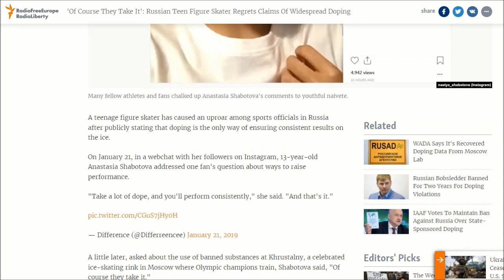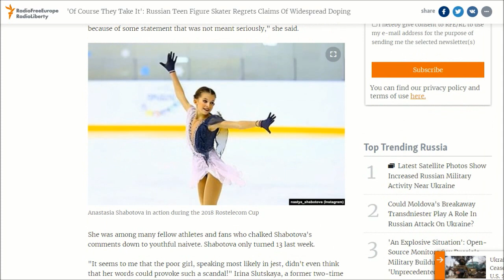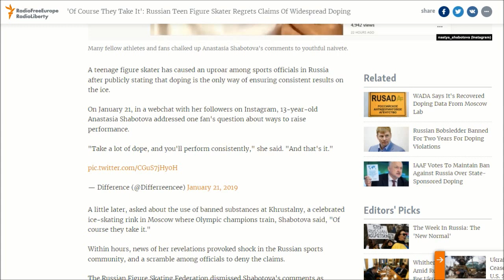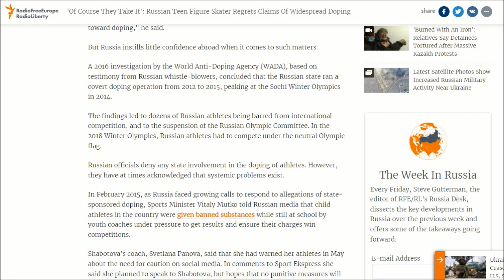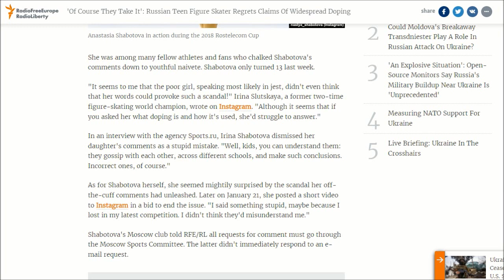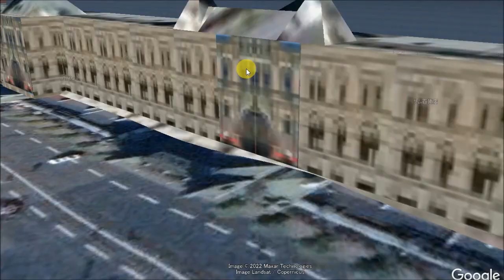ワリエワの真相１ ロシアの１３歳の少女は「みんなやってるに決まってんじゃん」といった。血管が物語る運動能力 メディアが報じない話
ワリエワの真相１
ロシアの１３歳の少女は「みんなやってるに決まってんじゃん」といった。
血管が物語る運動能力　メディアが報じない話
画像元/参照記事
Olympics